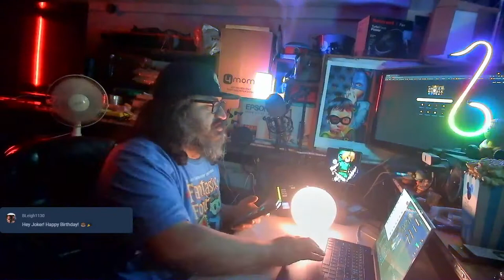Govee Starpal Portable Bluetooth Lamp Unboxing